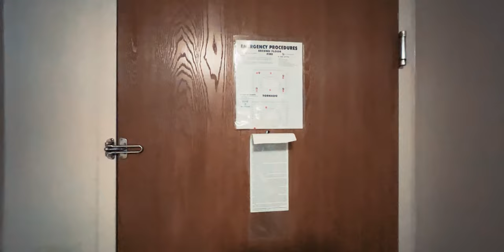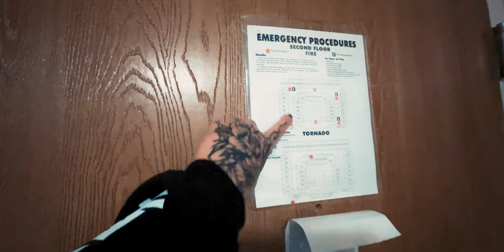I met Marc Okubo again and Danny Hauser! / $54 hotel Omaha vlog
I don't know how I keep meeting these guys! Super chill dudes